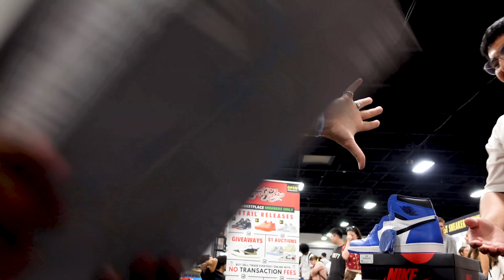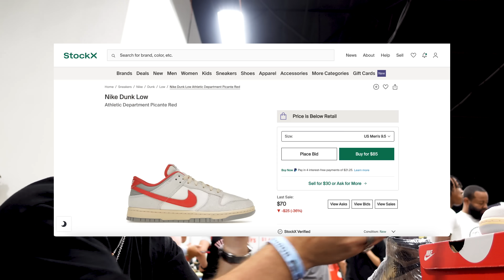SPENDING $32,000 AT GOT SOLE PHILLY!!!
Got Sole PHILLY was AMAZING!🔥 We brought a lot of money to spend and a ton of good pairs for great deals went down all day!!! We ended up GOING CRAZY, buying 230 pairs, and spent $32,000!!! Shoutout to Got Sole for having us and throwing another great event!!!

👇EVENTS COMING UP👇
GOT SOLE CHICAGO - JULY 13TH
SNEAKER CON LAS VEGAS - JULY 20TH & 21ST

Follow me @bo.williams33 & @soleswappin